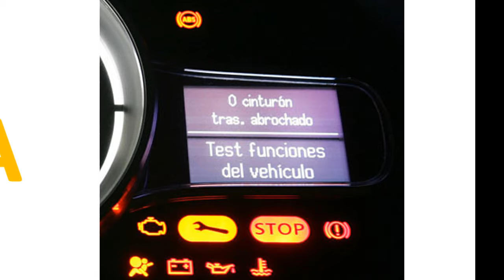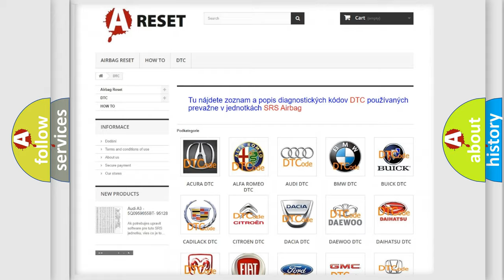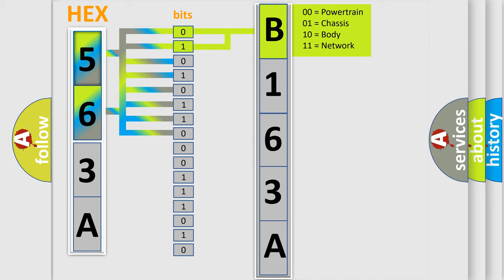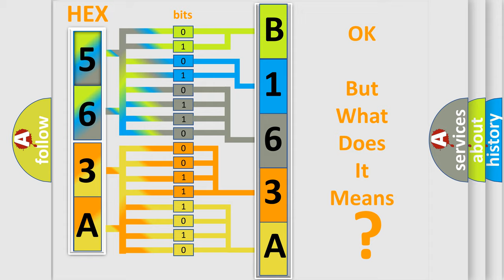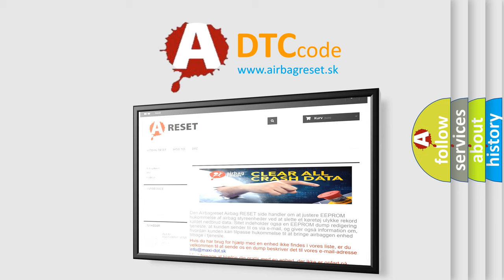DTC Chrysler B163A-15 Short Explanation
Contents:
0:21 Basic DTC analysis according to OBD2 protocol standard.
1:48 Insight into programming
2:58 A diagnostically understandable description of the Diagnostic Trouble Code
3:05 Basic error definition

Make:
Chrysler
Code:
B163A 15
Definition:
Steering Wheel Angular Velocity Sensor Faulty
Description:
Condition 0.8V≥sensor output≥4.6V for 30 seconds
Cause:
SensorHarness and connectorsECS ECM
Failure Type: